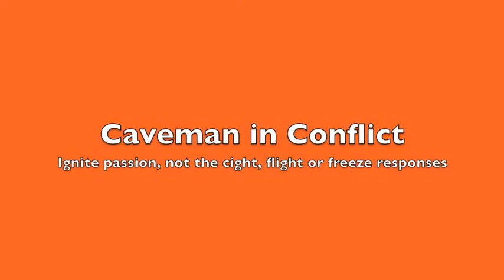Caveman - Use positive language to avoid conflict and ignite passion